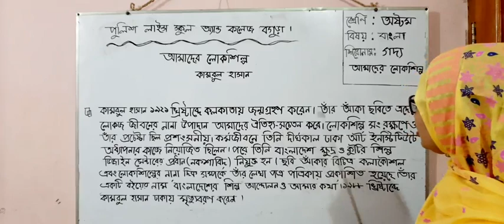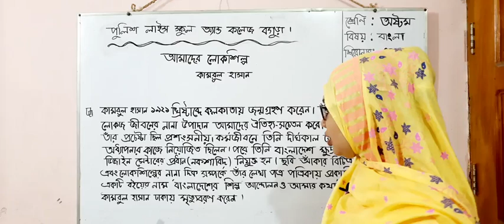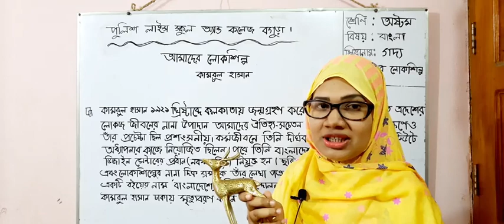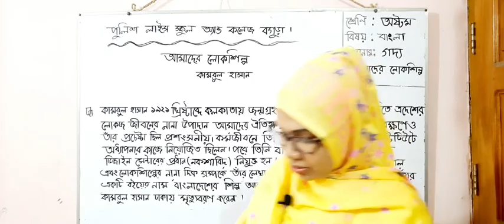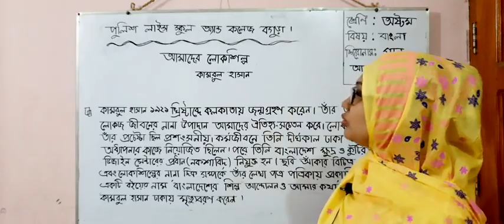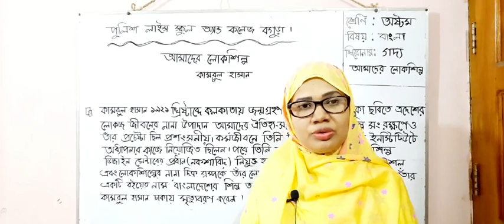আমাদের লোকশিল্প - বাংলা (গদ্য), অষ্টম শ্রেণি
আমাদের লোকশিল্প -
বাংলা (গদ্য), অষ্টম শ্রেণি. BY,
REJOWANA SHAKI
ASSISTANT TEACHER